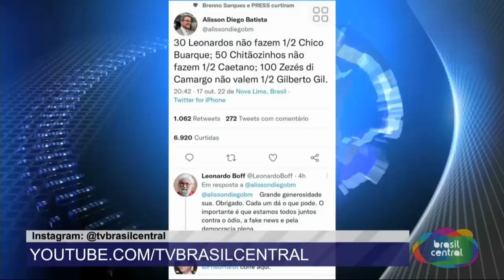SERTANEJOS TURBINAM CAMPANHA DE BOLSONARO.